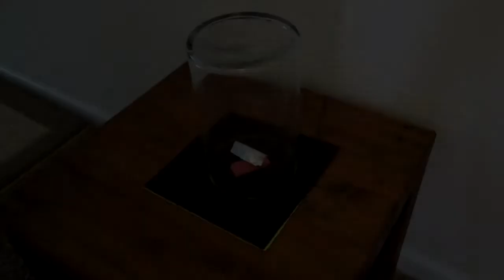High Plains Qigong Trailer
What is Qigong? This is only a small portion of what Qigong is. We don't pretend to know it all, or even much more than the drop in the 5000-year-old bucket of martial arts knowledge and wisdom out of ancient China. This ancient Chinese energy art translates into "Energy work", "Spirit Work", "Energy Cultivation", "Energy Mastery", and more.

High Plains Qigong teaches Qigong in northern Colorado, and we will have much more content here soon, including links to our online qigong courses (coming very soon).

We are conducting classes on August 18th in the ballroom of the Hilton Hotel in the North Metro Denver area, where we will touch on some of the more practical applications of Qigong energy work.

for more information!

You may have found us by asking:
What is Qigong? What is energy work? How do I cultivate Qi energy? How do I cultivate Energy? What is the best way to learn Qigong online? How do I use Qigong? Or even, How do I use telekinesis? or How do I learn Telekinesis?